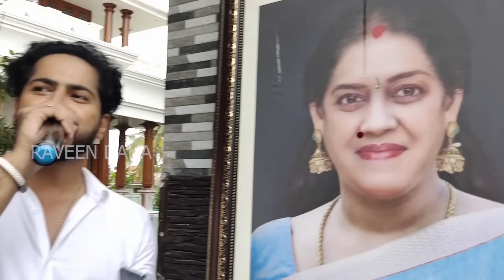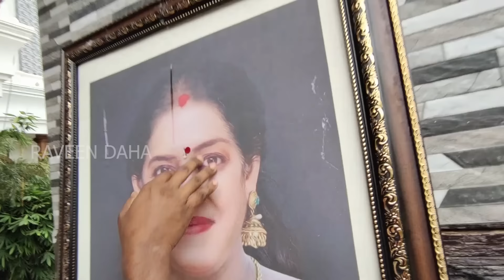Onam Celebration With Mouna Raagam Team | Vlog 5 | Raveena Daha